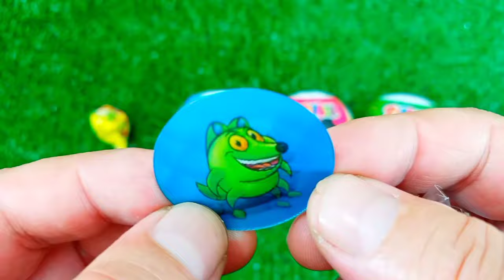ASMR RAINBOW 막대사탕과 과자! 맛있는 무지개 막대사탕ASMR Mukbang 두찜 신메뉴 스팸부대찜닭 먹방 떡볶이 튀김 치즈볼 | HIU